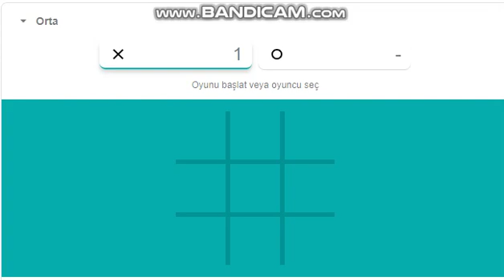xox nasıl asla kaybetmezsiniz